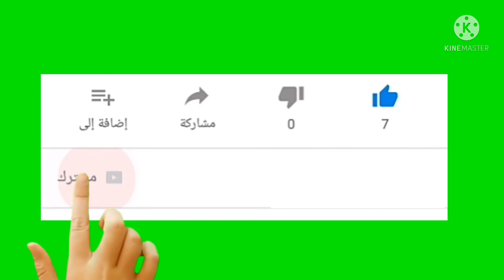بأبسط المكونات اعملنا اطيب طحينة في المنزل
سمسم
زيت نباتي
ملح
ملعقة طحين